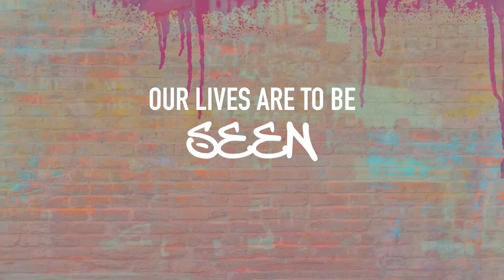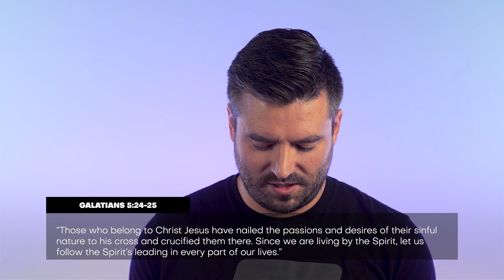marked week 3 | mountain students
God calls us to be ambassadors of Jesus on this earth, meaning the lives we live are supposed to be seen and heard and not hidden. we are marked by the life of Jesus because he has so radically changed us, we can’t help but do as he did.

| ABOUT |

Mountain Students is a community of middle and high school students focused on making more and better disciples. A ministry of Mountain Christian Church.

| SOCIAL |